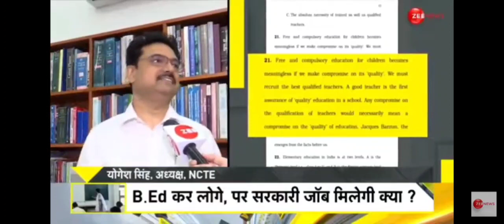Bed BSTC विवाद पर NCTE अध्यक्ष का बयान // कहा हर बच्चे के लिए अलग ट्रेनिंग होती है